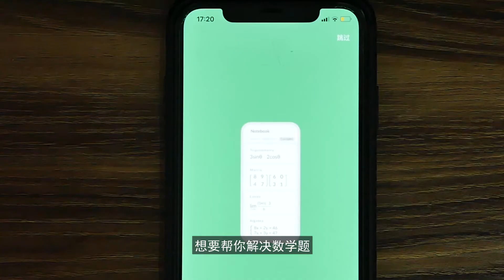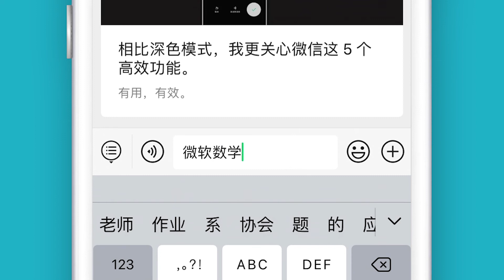x²-4x=5，求 x 的值。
微软在 2019 年上线了这款数学应用，想要帮你解决数学题，目前已经支持苹果和安卓系统。
界面简单易懂。你可以使用手机直接扫描数学题，瞬间获得答案，找到不同的解题步骤，以及在网上看看类似的练习题。有的甚至包含视频教程。